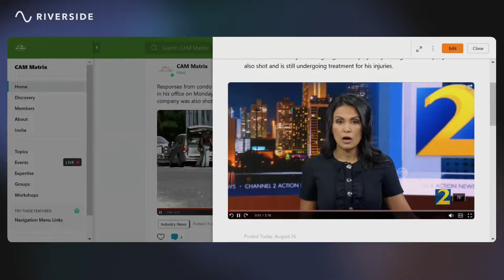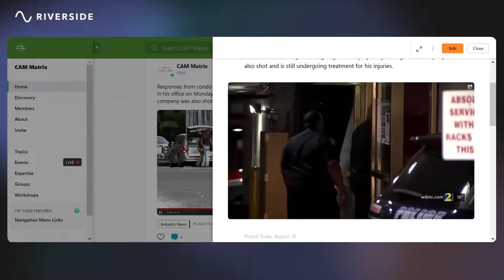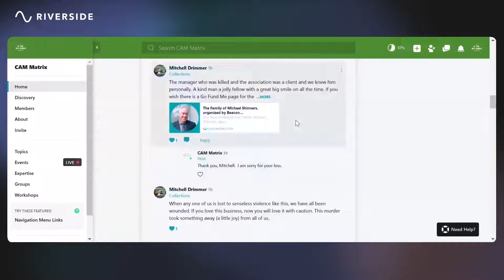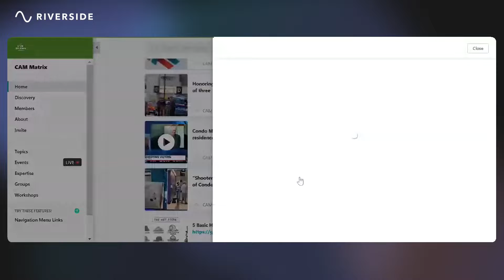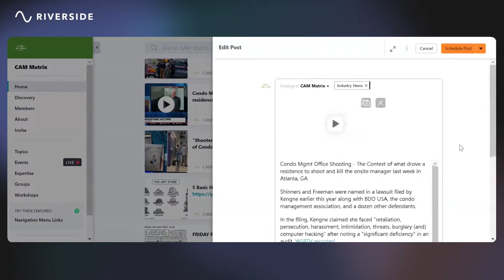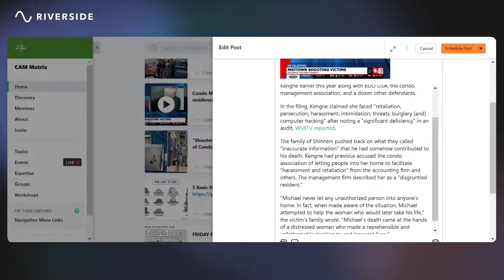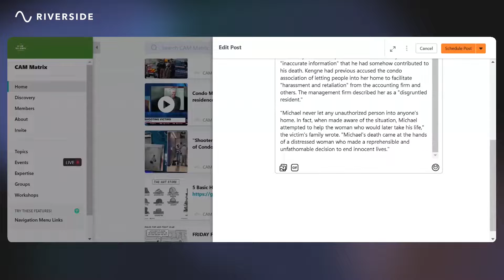ONSITE COMMUNITY ASSOCIATION MANAGER SHOT AND KILLED BY RESIDENT - CAM Matrix Podcast Aug 2022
If you would like contribute to the victim's families:
Go Fund Me for Michael Shinners' Family